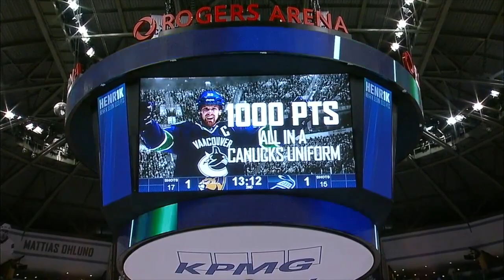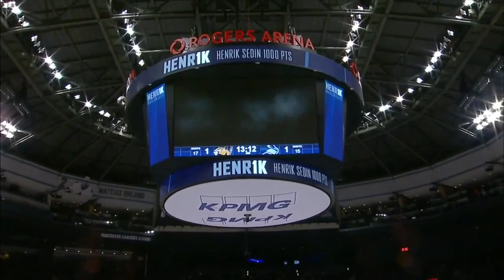Throwback: Henrik Sedin's 1000th NHL Point (Jan. 20, 2017) (ALL CALLS)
Henrik Sedin scored his 1000th point in the NHL against his former teammate Roberto Luongo, with a fitting primary assist from Daniel.

4 calls:
1. John Shorthouse - Sportsnet Pacific (0:00)
2. Steve Goldstein - Fox Sports Florida (6:21)
3. Jon Abbott - TSN 1040 (Canucks radio) (9:57)
4. Doug Plagens - 560 WQAM (Panthers radio) (15:43)